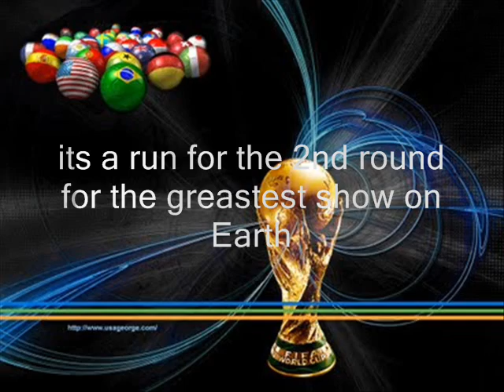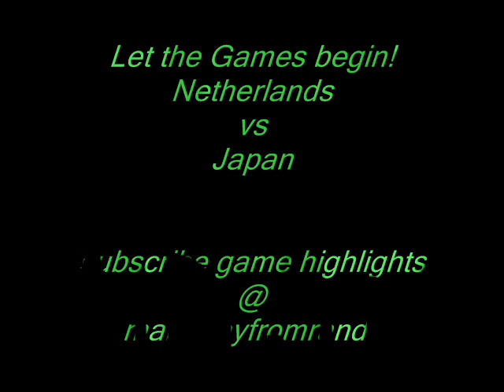Netherlands vs Japan 1-0 - Before Game Drama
Pre game drama netherland vs japan war of colors not war of egos, lets enjoy the view while waiting for the final score.